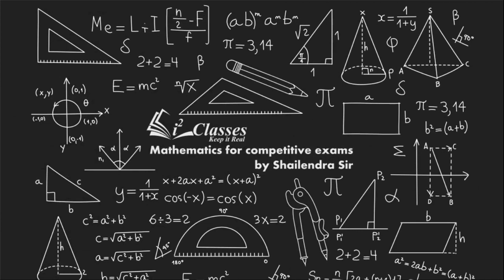AOD TANGENT AND NORMAL LECTURE 5